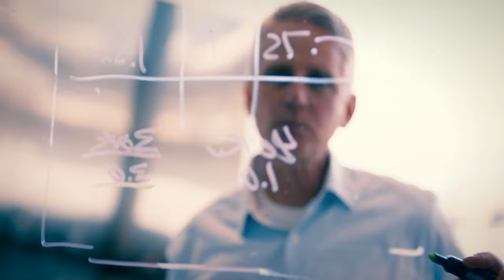Employee Spotlight: Allan Rudwick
Allan Rudwick, Design Verification Engineer